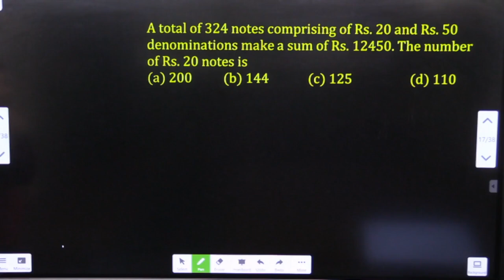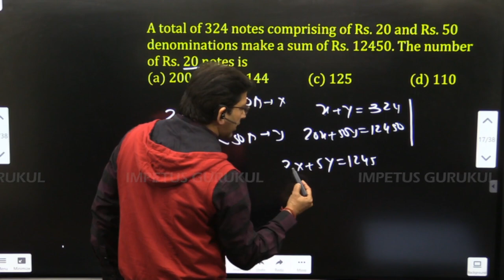A total of 324 notes comprising of Rs. 20 and Rs. 50 denominations make a sum of Rs. 12450. 👇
A total of 324 notes comprising of Rs. 20 and Rs. 50 denominations make a sum of Rs. 12450. The number of Rs. 20 notes is
Ans: c